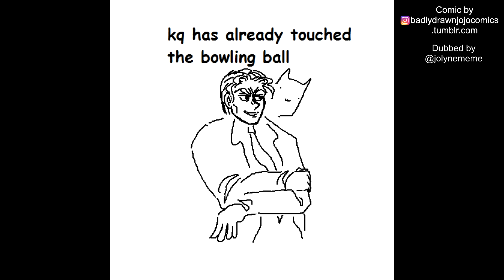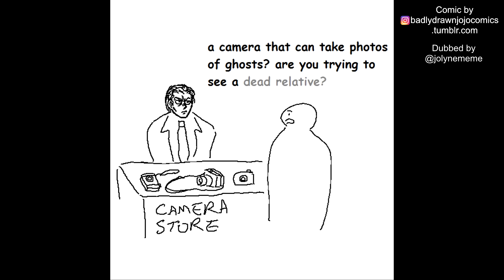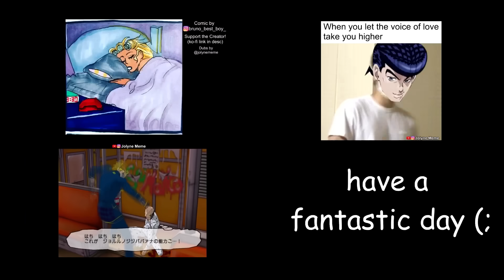JoJo Memes and Comic Dubs *Deleted Video* (If You Laugh Restart the Video Impossible)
Jojo memes and comic dubs but IF YOU LAUGH RESTART THE VIDEO, made possible by participating voice actors and comic creators with permission, enjoy (:

Participating Voice Actors:
Nitr0

Hufsa
The Ant Man

Memer(s):
Clockman Pedrokiz

Video made possible by the people above, thank you!

These jojokes and comic dubs center around the anime JoJo's Bizarre Adventure. In this video, we explore the question: What if Kakyoin vs Dio but Kakyoin turned super saiyan and his emerald splash hit? What if Kira Yoshikage was caught and put in prison? Find out in this funny jojo video!